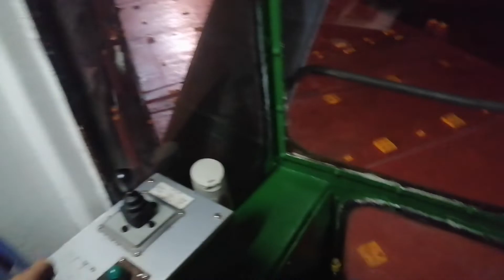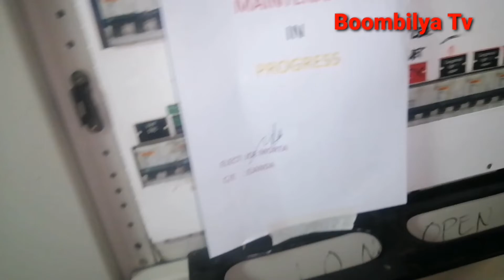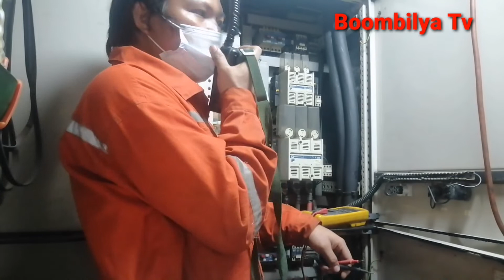Ship Crane | Motor Control wiring | Troubleshoot.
Ship Electric Motor Troubleshoot 3P 380V 50Hz